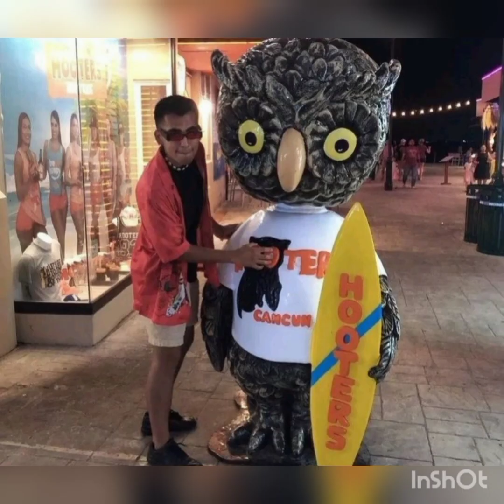My Video about My life(Manuel Martinez Morán)